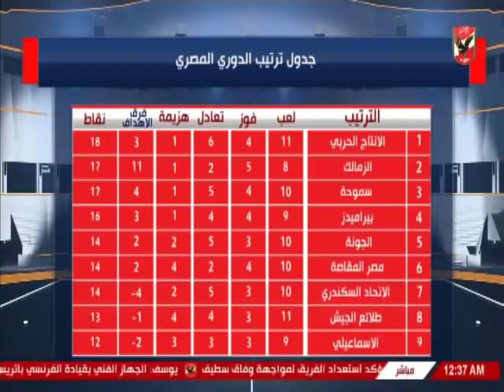حلقة ملعب الاهلى 19-10-2018